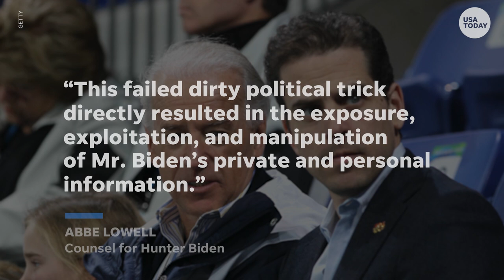Hunter Biden lawyers request criminal probe over laptop information | USA TODAY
The GOP-led House will question former Twitter executives over Hunter Biden's laptop as Biden's lawyers send letters urging criminal probe.

RELATED: McCarthy promises to continue debt ceiling talks after Biden meeting | USA TODAY

The House Oversight and Accountability Committee hearing will open the panel’s door on inquiries into Hunter Biden and potential attempts to influence his father’s politics through business deals in Ukraine or China, or through high-price sales of his own paintings.

“We’re going to start with the hard drive because there’s a lot of evidence on the hard drive that suggests Joe Biden knew very well what his family was involved in," Rep. James Comer, R-Ky., the Oversight chairman, told reporters last month. "We want to make sure that our national security isn’t compromised because China is an adversary right now."